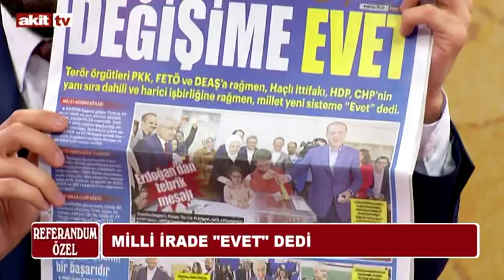Referandum Özel - Milli irade EVET dedi